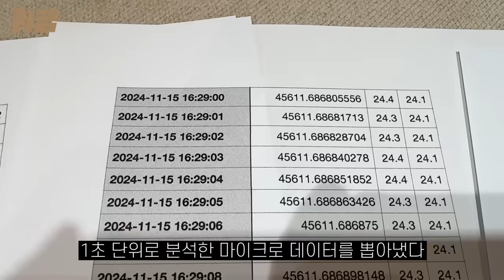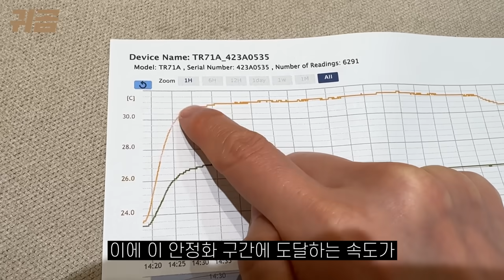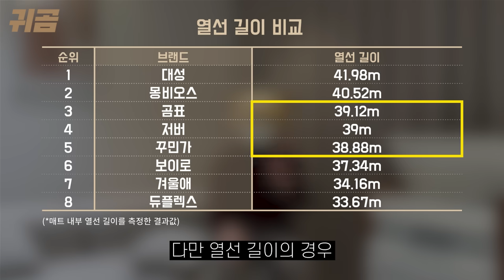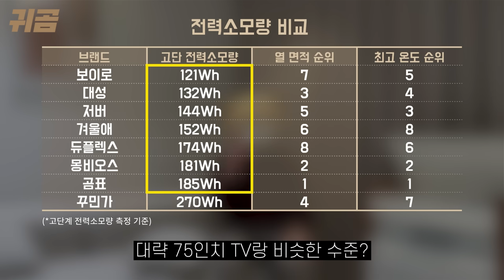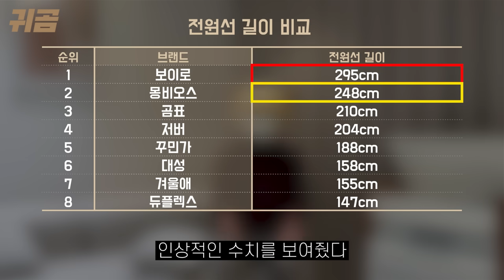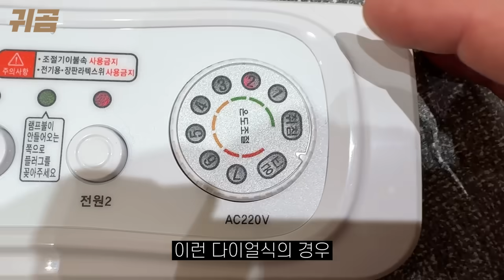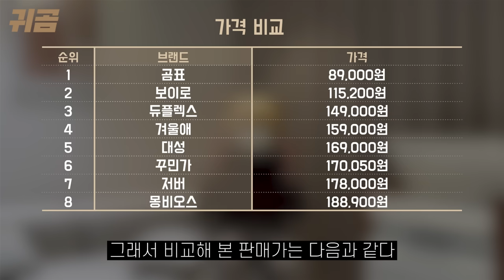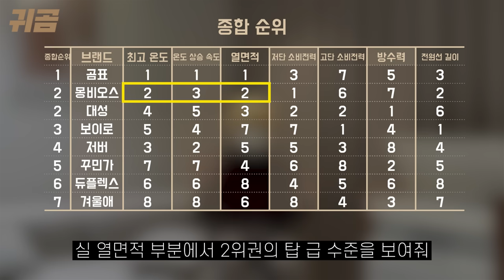전기매트에 백만원 썼는데 1위가 대반전! 10만원대 이하 가성비 전기매트 끝장비교ㅣ내돈내산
제발 돈 아끼라고 극한까지 비교해본 10만원대 이하 전기매트 리뷰!
전기세, 전자파, 세탁 테스트까지 할 수 있는건 다 해봤다.

하단 오늘의집, 알리, 쿠팡링크로 구매하면 각 플랫폼으로부터 일정액의 수수료를 귀곰채널이 제공받아 내돈내산 컨텐츠 운영에 큰 도움이 된다.

*최강의 가성비를 원한다면 이 제품 - 곰표
바닥 깔아줄 용도로 샀던 제품의 대반란! 전기매트의 기본 덕목인 뜨끈하고 빠른 열관련 1위, 열선도 길고 짱짱하게 넣어 사각지대가 적은 열면적도 1위, 얇고 잘 접혀 세탁도 편하고 잘 마르는건 덤. 근데 10만원 대 이하라는 사기적인 가성비까지 갖췄다. 그저 킹표. 다만 가격이 싼만큼 조작부나 매트가 그렇게 고퀄이란 느낌은 아니다. 하지만 가격과 압도적 기본기로 단점을 씹어먹어버리는 수준.

*종합 밸런스가 좋은 제품은 이 것 - 몽비오스
뜨끈하고 빠른 열 성능과 열면적 모두 곰표에 이은 2위권으로 매트에서 가장 중요한 기본기가 훌륭하다. 하지만 이 제품의 진짜 강점은 전원선도 넓고 이 가격대에선 사기급 기술이라는 Iot가 탑재된 편의성이다. 10만원 대에선 솔까 Iot를 넣을거라곤 상상못한 혜자급 성능. 덕분에 야외에서도 조작이 가능해 매번 전원선 안 꺼서 불안했던 전기매트의 고질적 걱정에서 해방이다. 매트와 조작부의 퀄도 10만원대라고 생각되지 않는 수준으로 괜찮았다. 다만 가격대가 10만원 후반대라는게 타 가성비 매트들 대비 약점.

*저버
종합 3위권이었지만 소비전력 부분에선 위 1,2위 보다 조금 더 효율이 좋았던게 강점. 매트 디자인도 깔끔하다.

*보이로
굉장히 얇고 가볍다. 거기에 단순 소비전력도 시간당 최고단계에서 121Wh정도라 캠핑용으로도 쓸 수 있지 않을까 싶다. 얇고 가벼운 덕분에 집 세탁기 용량이 대형이 아니더라도 세탁이 쉽고 건조도 빨라 편리했다. 조작부가 두개라는것도 분리난방과 시너지를 일으켜 부부가 함께 사용한다면 편리한 포인트. 가격도 11만원대로 가성비 측면도 2위였다. 다만 국내 매트류들 대비 크기가 좀 작다는게 단점이고 온도조절도 4단계로 디테일한 조절은 어렵다.

*대성
성능대비 소비전력 부분과 생활방수 부분에서 1위. 다만 테두리 마감이 너무 단단해 접기가 좀 불편했고 그래서 세탁기에 넣을때도 좀 빡세다. 온도조절이 일방향이라는것도 단점.